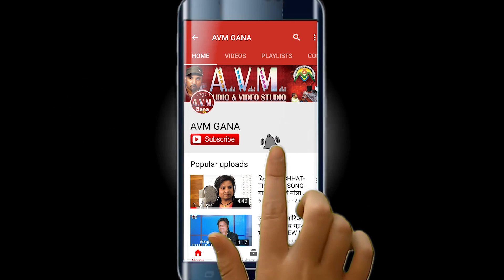Tarandas Banjare | Tijan Patel | Cg Song | Tor Baje Re Pairi | New Chhattisgarhi Gana | AVM STUDIO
Tarandas Banjare | Tijan Patel | Cg Song | Tor Baje Re Pairi | New Chhattisgarhi Gana | 2022 | AVM STUDIO RAIPUR

Album -
Song   -  Tor Baje Re Pairi
Singer -  Tarandas Banjare, Tijan Patel
Lyrics -